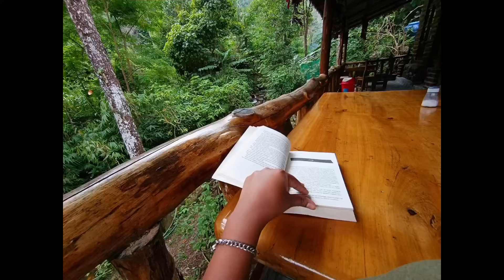Darjeeling Vlog- part 1 | Mirik, Tabakoshi, Semana,etc!! | its me Megh